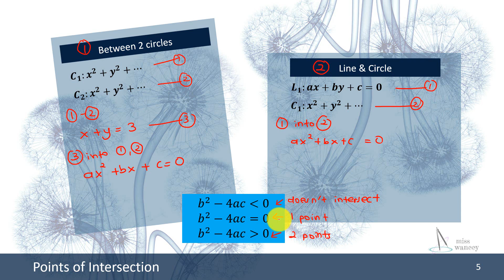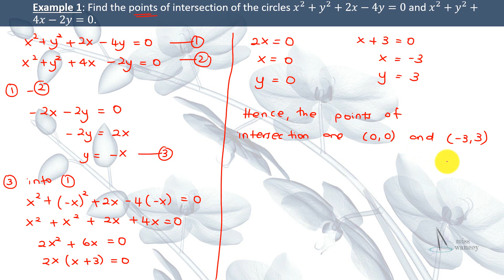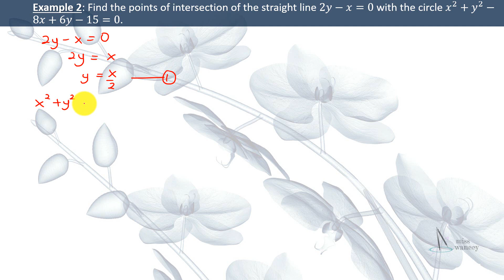Circles (Points of Intersection)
Points of intersection between 2 circles, line and circle